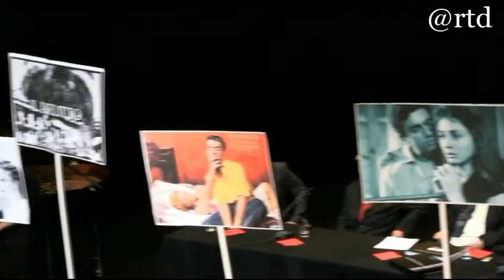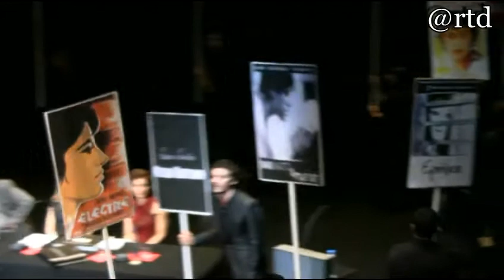Μ ΚΑΚΟΓΙΑΝΝΗΣ ΚΙΝΗΜΑΤΟΓΡΑΦΟΣ ΠΑΡΟΥΣΙΑΣΗ ΛΕΥΚΩΜΑΤΟΣ 24 1 2011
CAMERASTYLO CULTURAL WEB TV @rtd